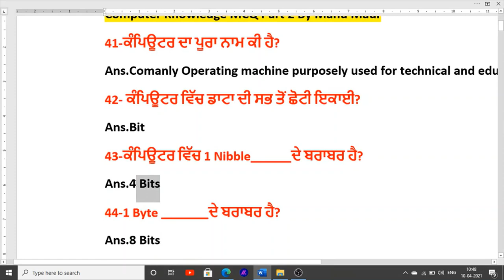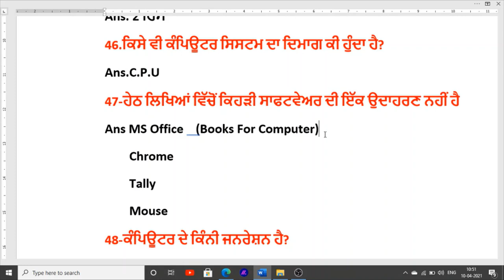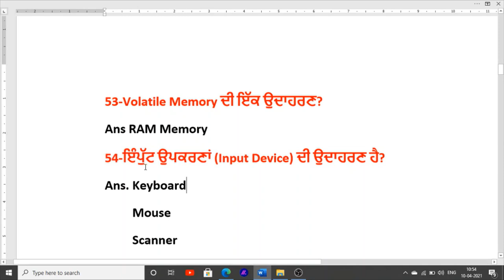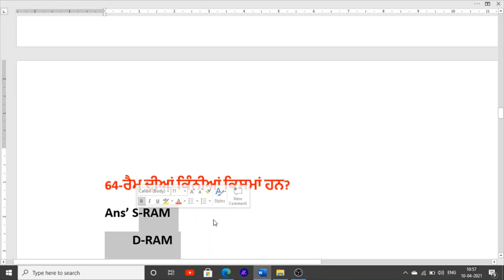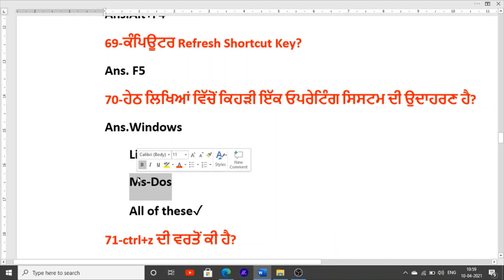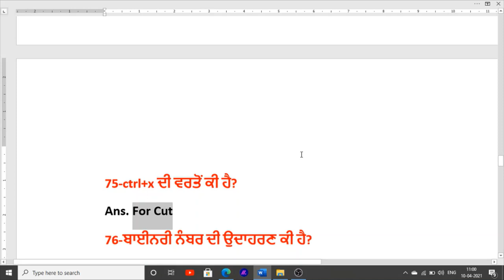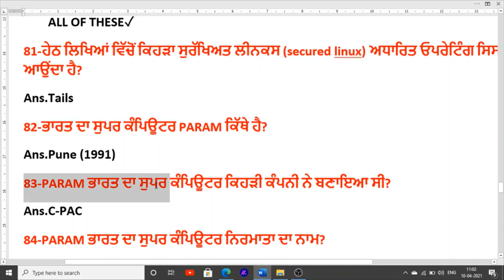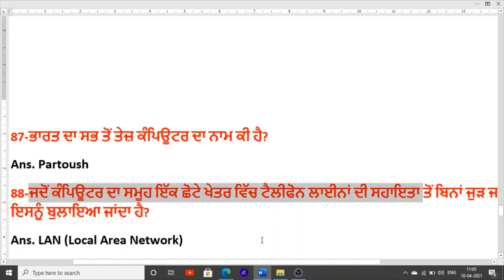Computer Class For Punjab Police Constable MCQ In Punjab Police 2021 computer mcq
Hello Friends This is a Informative Channel and This Video is Full Information About online class for punjab police computer awareness class for punjab police constable punjab police computer awareness class for punjab police jobs recruitment 2021 punjab police jobs news sub inspector online class for punjab police jobs recruitment 2021

for more computer knowledge classes of punjab police jobs recruitment